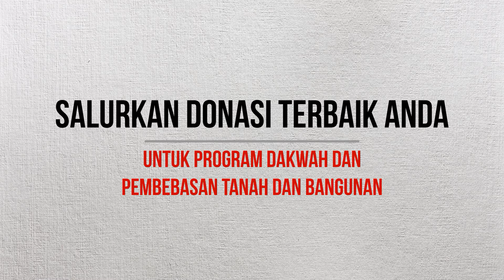Bagai Debu Yang Berterbangan - Ustadz Abdul Mu'thi Al Maidani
Allah ta’ala berfirman (yang artinya), “Dan Kami tampakkan apa yang dahulu telah mereka amalkan lalu Kami jadikan ia bagaikan debu yang beterbangan.” (QS. Al-Furqan: 23)

Begitu banyak amal yang kita lakukan akan tetapi tidak ada satupun yang diterima Allah ta’ala. Berikut Kajian Islam Ilmiah bersama Al Ustadz Abdul Mu’thi Al Maidani membahas bagaimana seharusnya kita beramal sholeh.
Dan kami mengajak saudara sekalian untuk bertaawun untuk program pembebasan tanah dan bangunan pusat dakwah Aliya Atsary Bali yang berlokasi di Jl. Gunung Andakasa Perumahan Satya Bakti  No. 18-20 Denpasar.
Dimana kita memerlukan total dana sebesar   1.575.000 untuk membebaskan tanah beserta bangunannya.
Donasi bisa di transfer ke
No. Rek : 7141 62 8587 a/n Yayasan Aliya Atsary Bali

Contact Person:
-Drs. Roy E. Hidiya ( 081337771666 )
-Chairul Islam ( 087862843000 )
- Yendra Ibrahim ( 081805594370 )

Semoga Allah memberi kemudahan untuk rencana ini dan memberikan mengumpulkan kita kelah di surganya Allah ﷻ.